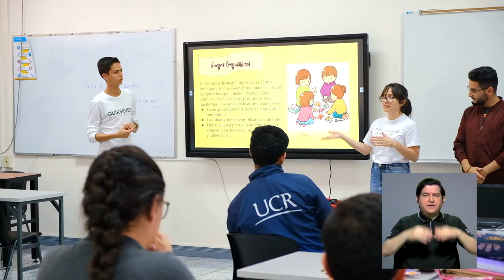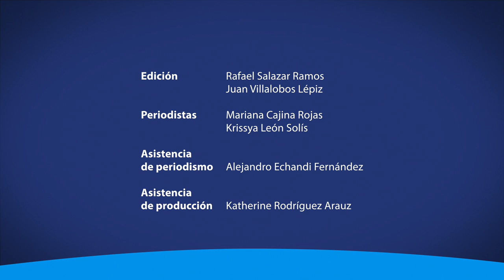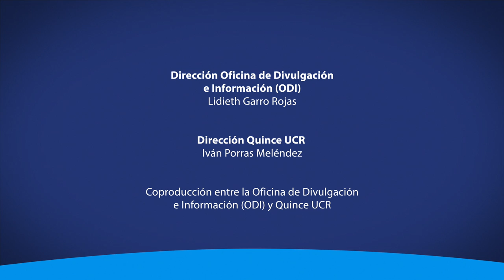Conozca cuáles son los pasos a seguir para concursar por el ingreso a carrera UCR 2023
¿Ya tiene sus resultados de la Prueba de Aptitud Académica de la Universidad de Costa Rica? En esta nota le explicamos cuáles son los pasos a seguir para concursar por el ingreso a carrera el próximo año.